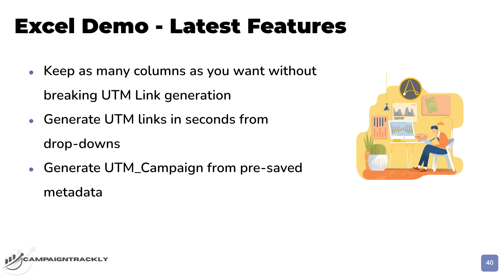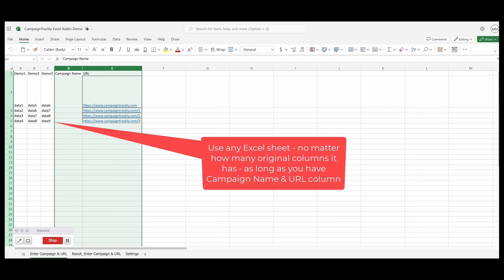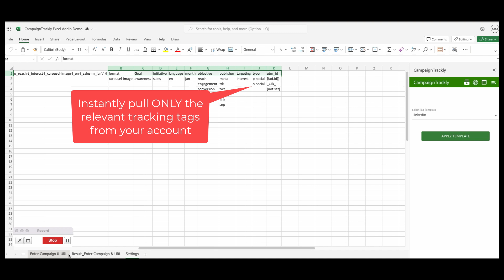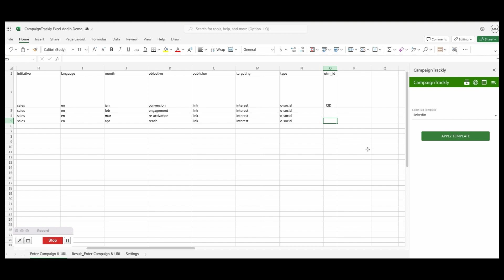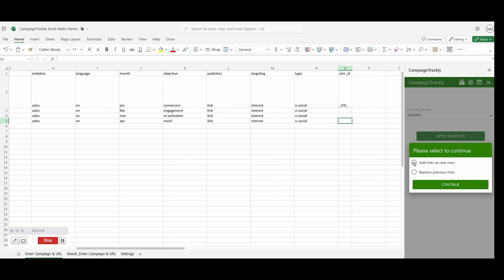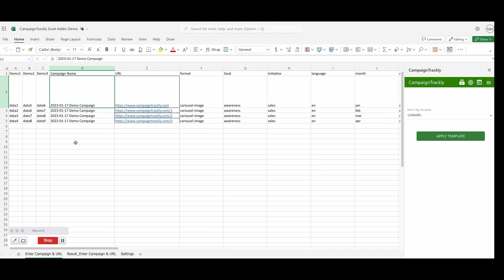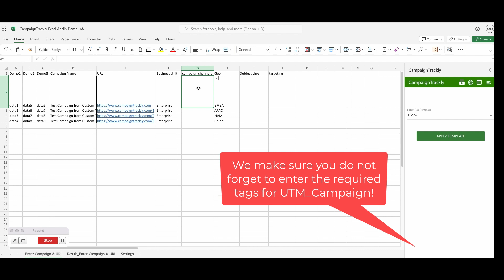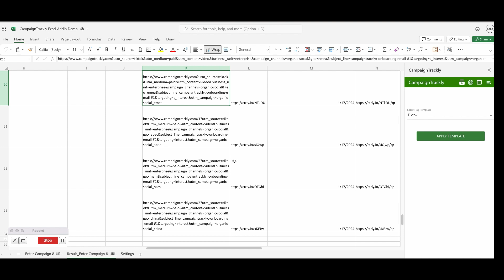NEW: Fully Automated Excel UTM Spreadsheet Builder Generates UTM Links Without Formulas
Experience the full automation power of our Excel UTM Builder Spreadsheet. Open any Excel sheet, connect to CampaignTrackly's  Excel Add-in and go. We pre-populate your pre-saved library of UTM tags, UTM templates and even Campaign Naming conventions to make it super easy for you to build your UTM Campaign Links in no time.

This 13-minute Excel UTM Link Builder demo showcases our versatile CampaignTrackly Excel add-in that enables customers to work in their Microsoft Excel native environments, while generating UTM links without the dreaded complex concatenation formulas or manual typing.

Save time, ensure zero errors, and generate the accurate insights you need to propel your Marketing to a new, better level. Start using today.

This video is about: utm_campaign, utm_source, utm_medium, utm_id, utm_content, utm_tags, googleanalytics, analytics, campaign UTMs